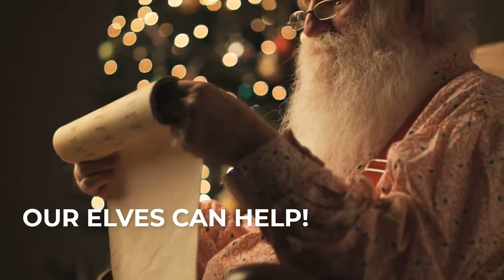Black Friday Specials 2017 - Credit Law Center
Black Friday Specials happening now at Credit Law Center.

Credit Law Center is an Attorney based credit repair firm, with the ability to assist consumers in 48 states. The Attorneys and credit repair analysts at our firm help consumers to dispute questionable information on their credit reports. Consumers are protected by the Fair Credit Reporting Act, and often times, when a violation has occurred our attorneys, use these violations as leverage to get an item deleted. The staff at Credit Law Center has over 13 years experience and expertise in litigating consumer rights, as well as reviewing credit reports to verify that the items the Credit Reporting Agency, (Transunion, Experian, and Equifax) are 100% accurate and verifiable. The Federal Trade Commission (FTC) reports that over 70 percent of Credit Reports contain errors.

What's the Cost?
Saving the best for last. We only charge when we get an account deleted or corrected. A majority of other credit repair companies charge monthly fees, upfront fees, or flat fees, additionally they may go after one account at a time as we go after all negative at once.

For additional knowledge, please continue watching our Youtube channel or Call our office at 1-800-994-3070 and our credit repair analyst will assist you.